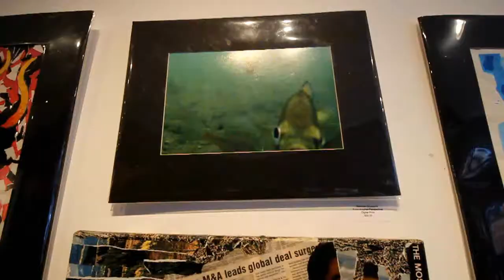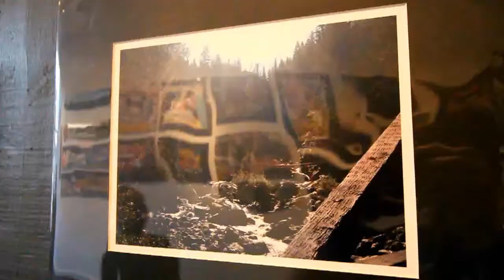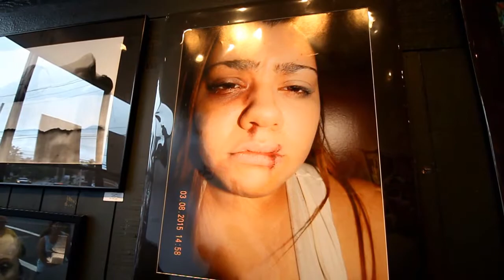this highschool art gallery is ABSOLUTELY INSANE (best fine art gallery in NJ)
Hi everyone, I did a little showcase of my high school's artwork gallery which I think is one of the best I have ever seen and truly support our art program 100%.

Thank you for all the support as always and appreciate everything !

Filmed/Edited by
Eric Robertson